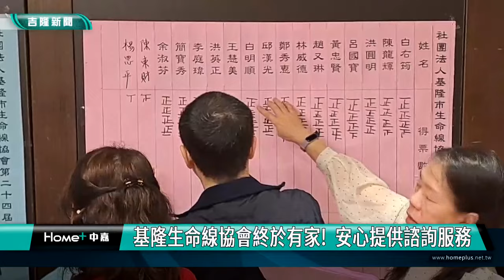生命線協會｜諮詢服務｜基隆生命線協會終於有家! 安心提供諮詢服務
(中嘉新聞記者 黃紹銘/基隆報導)社團法人基隆市生命線協會在基隆安樂行政大樓辦公室長年漏水，連天花板都掉下來，理事長白右筠籌資在南榮路購置辦公會館，協會改選順利連任，也向志工宣布好消息，「我們終於擁有屬於自己的辦公會館了。」預計七月遷入新家。
基隆市生命線協會改選，理事長白右筠順利連任。
理監事大會上，貴賓雲集，道賀聲不斷，基隆市生命線協會成立於1977年，40多男來都向市府各機關商借辦公室，居無定所，現址安樂區行政大樓，漏水嚴重，白理事長自行籌資在南榮路購置會館，也向大家宣布好消息。
生命線協會終於有自己的家了，出席理監事來賓們，對於白理事長熱心公益，給予高度肯定。
基隆市生命線協會，新的會館正在裝潢中，有六十坪的空間，未來將提供基隆市民，更完善的心理輔導、諮商課程，也歡迎更多人加入志工行列。